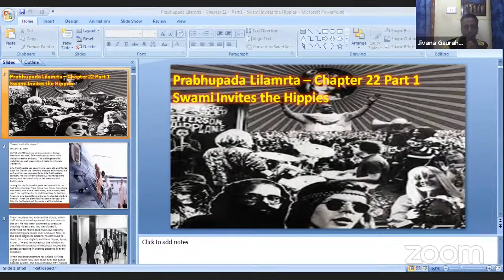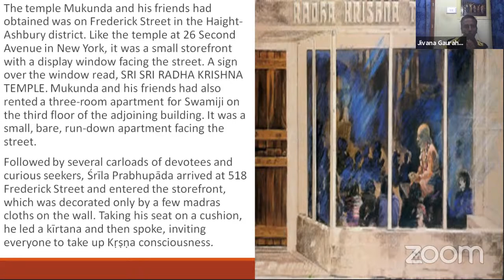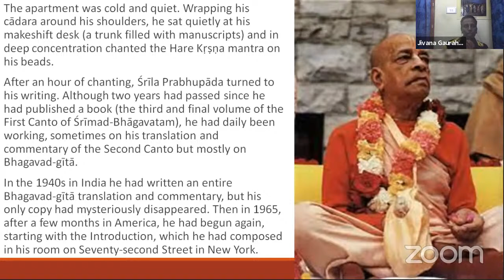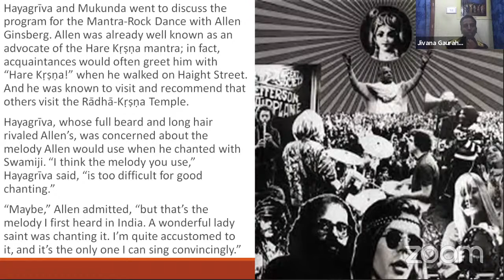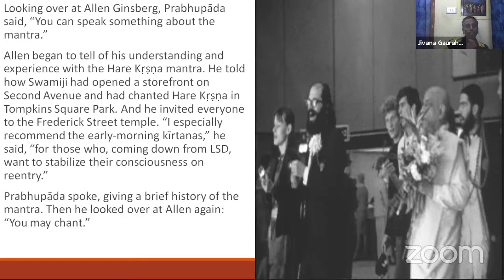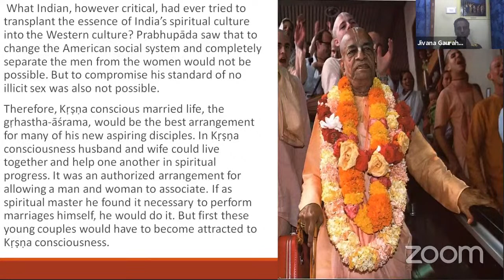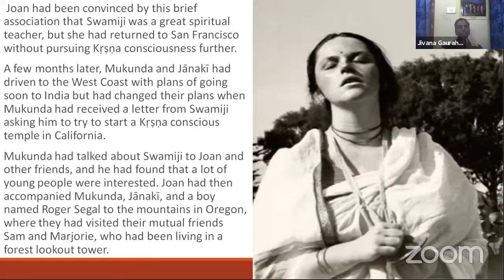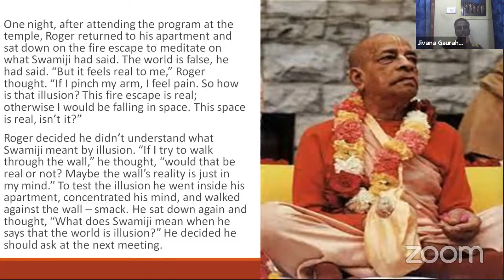prabhupada lilamrta chapter 22 part 2 swami lnvitesthe hippies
Lecture by H.G.Jivana Gaura prabhu